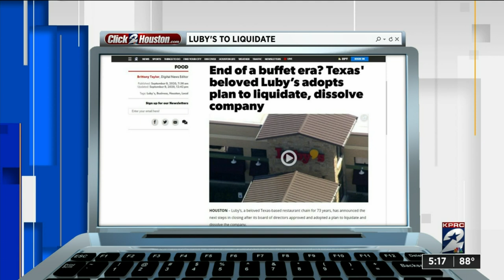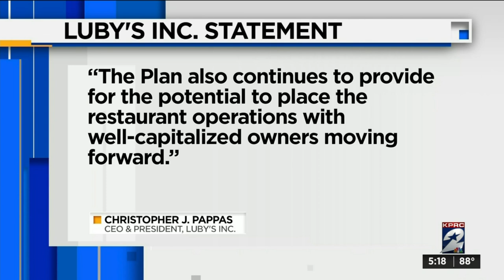Longtime Texas staple plans to liquidate